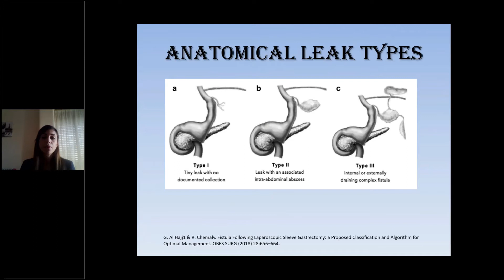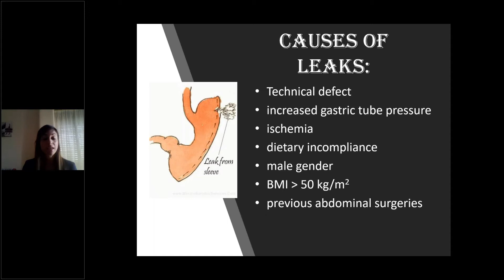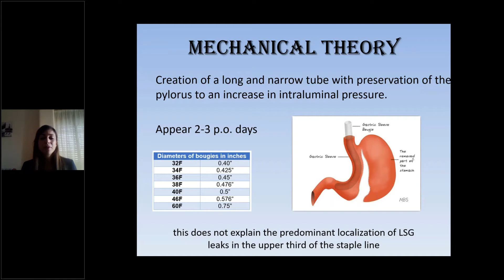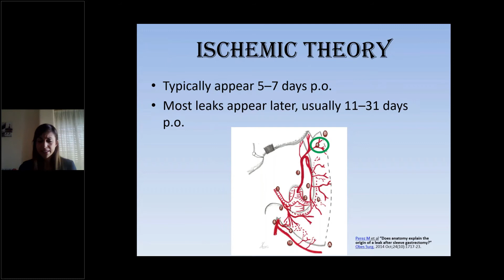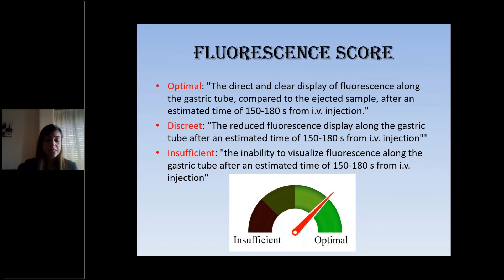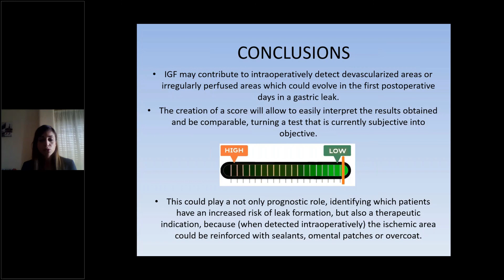Fluorescence angiography during laparoscopic sleeve gastrectomy: could be helpful to evaluate risk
Valentina Palumbo